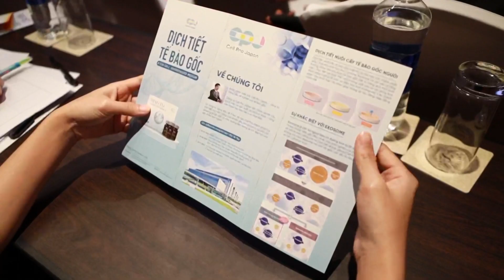HỘI THẢO "Y HỌC TÁI TẠO VÀ LASER TIA SÓNG KÉP - KỶ NGUYÊN MỚI TRONG ĐIỀU TRỊ DA THẨM MỸ"